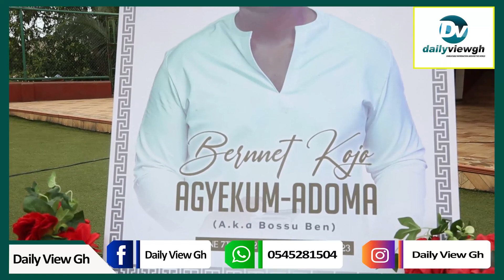Kikibees Wife Breaks Down In Tears At Husband's One Week Observation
The wife of the late Ghanaian businessman, Ben of Kikibees has been spotted in unconsolable tears during his one-week memorial.

A video showing her sobbing in unimaginable pain surfaced online and sparked reactions.

The Ghanaian businessman was murdered in recent weeks just after returning home from a trip abroad.

He was allegedly murdered by associates over a business deal gone wrong, although other theories have also surfaced.

Following his death, his customary one-week observation was organsied during which friends and family would show up and grieve for the deceased.

It is a customary first step ahead of the funeral.

During the event, the deceased widow was understandably inconsolable and video of that moment surfaced online.